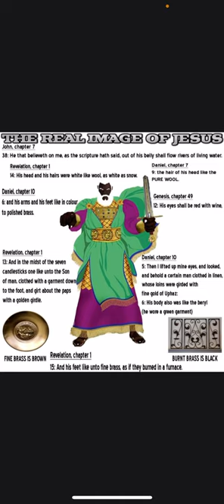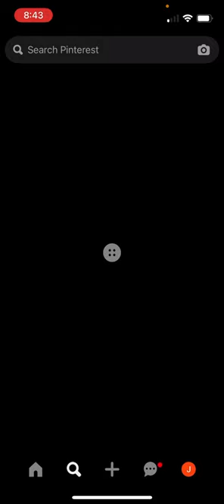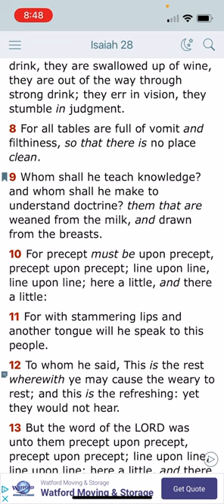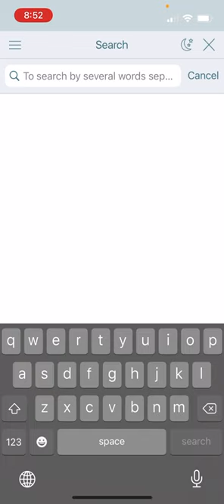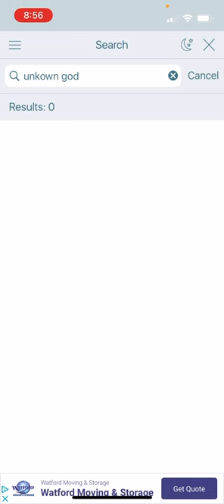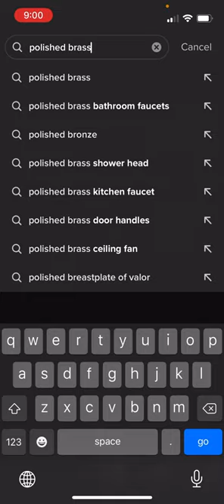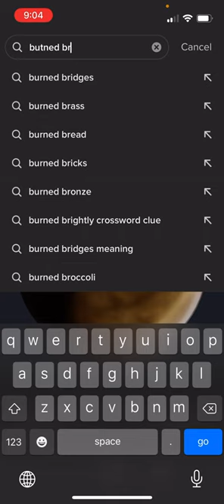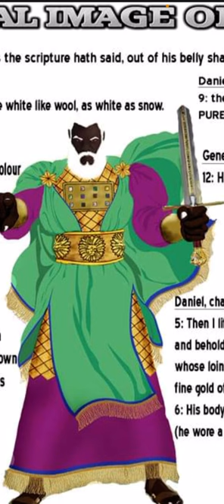The true image of our Saviour